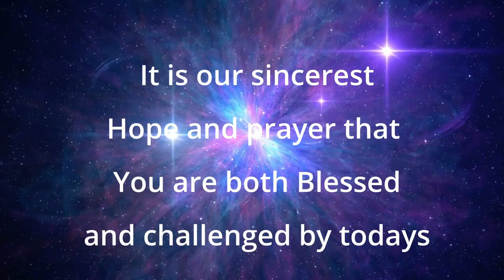Parable of the Wedding Feast / Matthew 22: 1-14